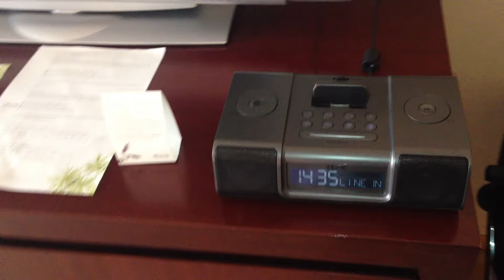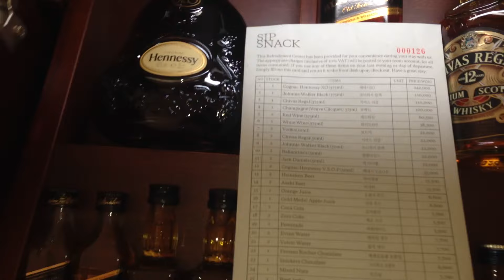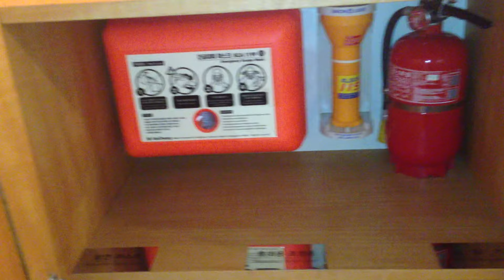In Seoul. A Pyongyang follow up.